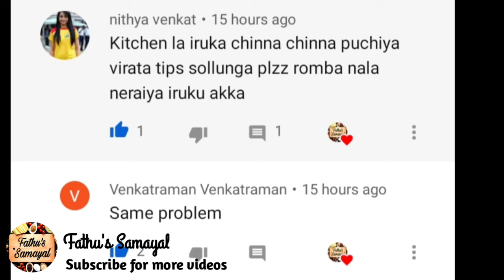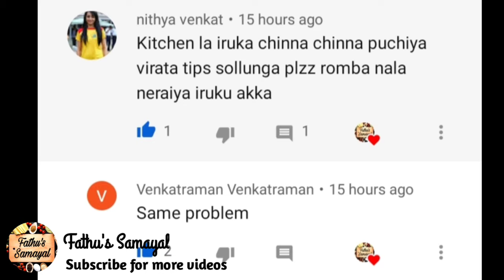வீட்டில் உள்ள குட்டிகுட்டி பூச்சிகளுக்கு குட்பாய் சொல்லுங்க/பழ ஈக்களை விரட்ட டிப்ஸ்/Fathu's Samayal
வீட்டில் உள்ள குட்டிகுட்டி பூச்சிகளுக்கு குட்பாய் சொல்லுங்க/பழ
ஈக்களை விரட்ட டிப்ஸ்/Fathu's Samayal